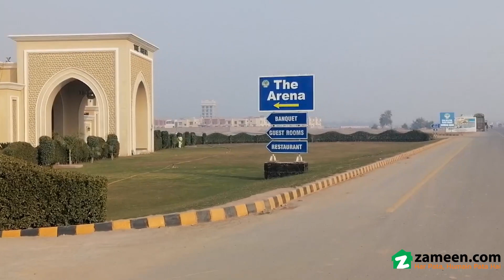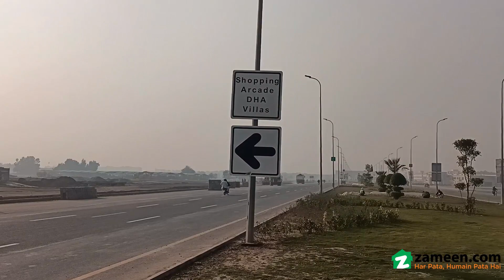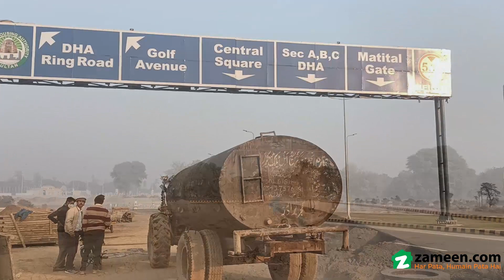5 MARLA RESIDENTIAL PLOT FOR SALE IN PHASE 1 DHA MULTAN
PLOT DETAILS

1 PLOT LOCATED ON 80ft ROAD
2 DIRECT APPROACH TO 300ft ROAD
3 NEAR BUSINESS HUB
4 NEAR PARK & MOSQUE
5 DIRECT TO COMMERCIAL AREA
6 ONE CALL DEAL DONE.

THE BODLA ENTERPRISES always presents the best investment opportunities for our valueable clients. We have the best and 100 confirm properties on prime locations so don't waste your time grab these opportunities.